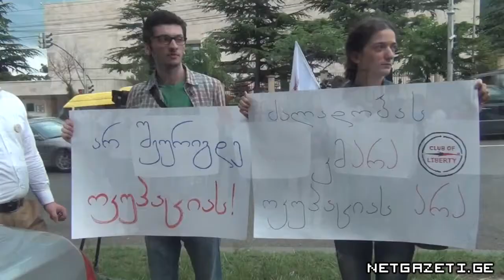აქცია რუსეთის ყოფილ საელჩოსთან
ყოფილი რუსეთის საელჩოს შენობის წინ აქცია გაიმართა, აქციის მონაწილეებმა რუსეთის მხრიდან ე.წ. ადმინისტრაციული საზღვრის გადმოწევა გააპროტესტეს